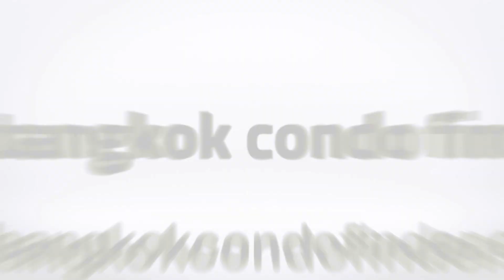Rhythm Ekkamai Condominium for Rent